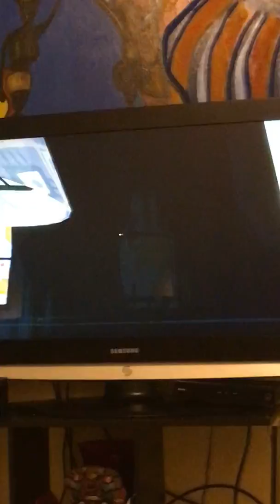June 9, 2018